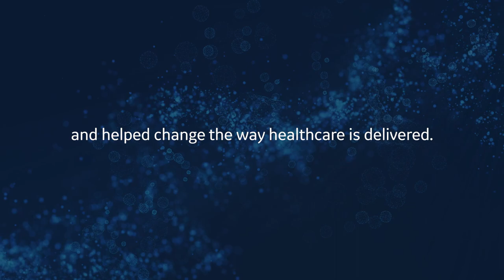GE Healthcare @ RSNA 2022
Join us at RSNA 2022 - in person in booth # 7324 or virtually. to see a preview of our newest innovations.